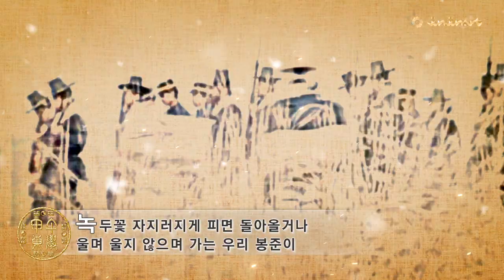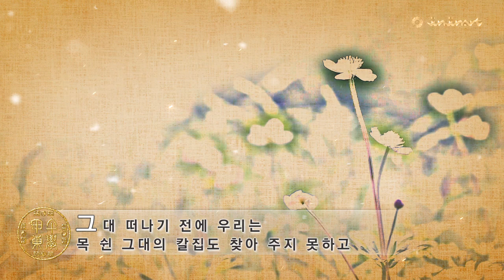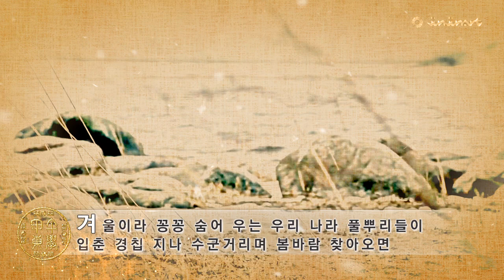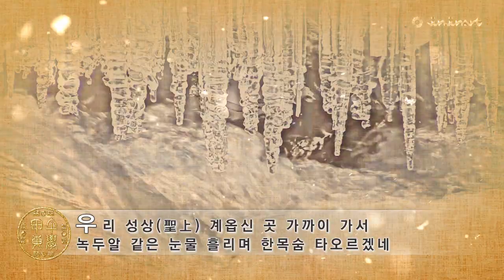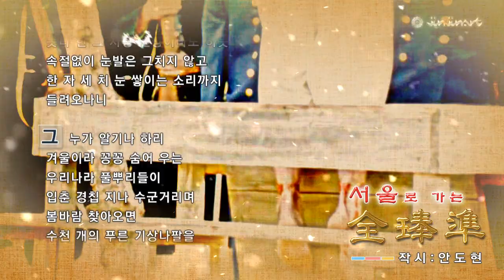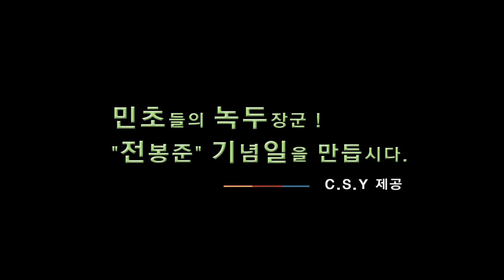서울로가는 전봉준 / 작시:안도현ㅣ낭송:최석용ㅣ제작:진진아트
서울로 가는 전봉준

안 도 현

눈 내리는 萬頃 들 건너가네
해진 짚신에 상투 하나 떠가네
가는 길 그리운 이 아무도 없네
녹두꽃 자지러지게 피면 돌아올거나
울며 울지 않으며 가는
우리 琫準이
풀잎들이 북향하여 일제히 성긴 머리를 푸네

그 누가 알기나 하리
처음에는 우리 모두 이름 없는 들꽃이었더니
들꽃 중에서도 저 하늘 보기 두려워
그늘 깊은 땅 속으로 젖은 발 내리고 싶어하던
잔뿌리였더니

그대 떠나기 전에 우리는
목 쉰 그대의 칼집도 찾아 주지 못하고
조선 호랑이처럼 모여 울어 주지도 못하였네
그보다도 더운 국밥 한 그릇 말아 주지 못하였네
못다 한 그 사랑 원망이라도 하듯
속절없이 눈발은 그치지 않고
한 자 세 치 눈 쌓이는 소리까지 들려오나니

겨울이라 꽁꽁 숨어 우는 우리 나라 풀뿌리들이
입춘 경칩 지나 수군거리며 봄바람 찾아오면
수천 개의 푸른 기상나팔을 불어제낄 것을
지금은 손발 묶인 저 얼음장 강줄기가
옥빛 대님을 홀연 풀어헤치고
서해로 출렁거리며 쳐들어 갈 것을

우리 聖上 계옵신 곳 가까이 가서
녹두알 같은 눈물 흘리며 한목숨 타오르겠네
琫準이 이 사람아
그대 갈 때 누군가 찍은 한 장 사진 속에서
기억하라고 타는 눈빛으로 건네던 말
오늘 나는 알겠네

들꽃들아
그날이 오면 닭 울 때
흰 무명띠 머리에 두르고 동진강 어귀에 모여
척왜척화 척왜척화 물결소리에
귀를 기울이라